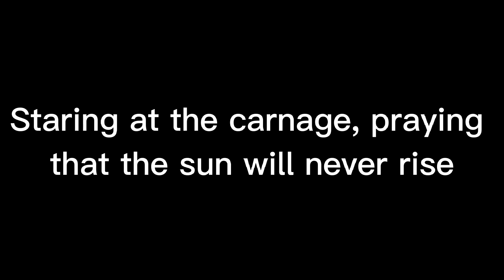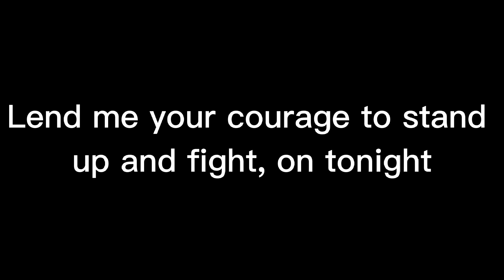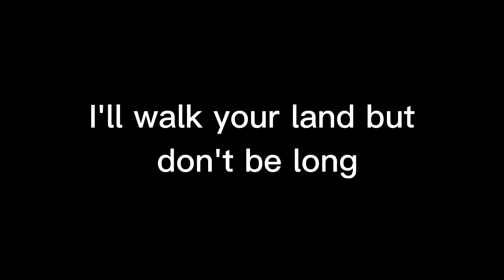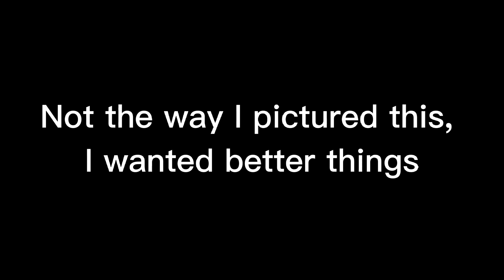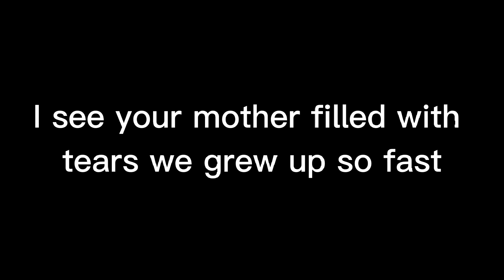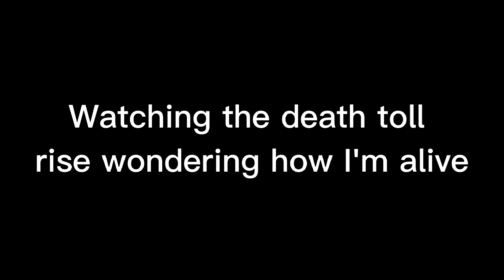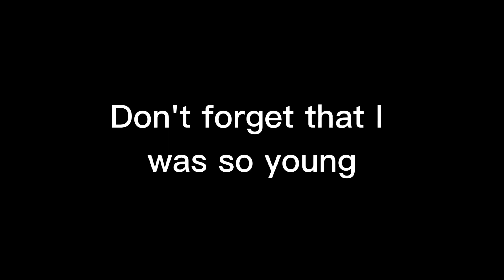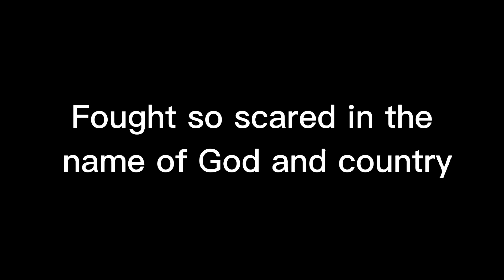Avenged Sevenfold M.I.A. Lyrics